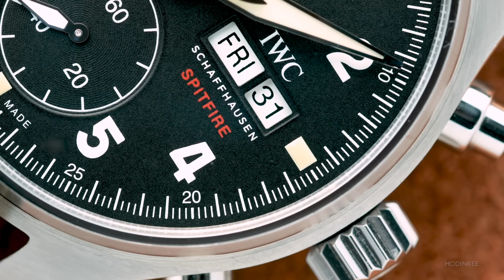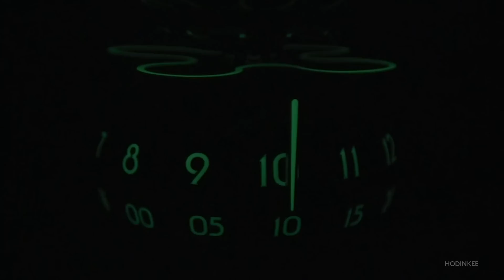Editors' Picks: Favorite Watches And Biggest Surprises Of SIHH 2019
One of the hardest things about covering a show like SIHH is finding the signal through all the noise. There are so many new watches – some with innovative new calibers and never-before-seen cases, others with just minor aesthetic updates – that it can be hard to know what to pay attention to. This is especially true after a few days spent learning about and photographing literally hundreds of watches and then talking to other watch-loving folks nonstop about the latest novelties. Luckily, at the end of our third day at SIHH 2019, our editors were able to pause for a moment, gather their thoughts, and put together a list of their top picks across a number of categories. The result: a collection of watches that you absolutely need to know about.